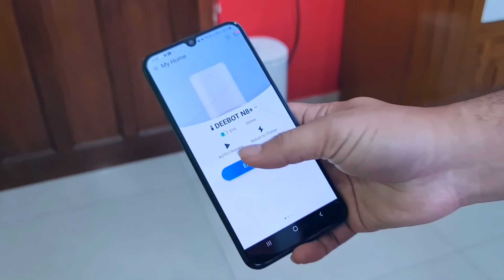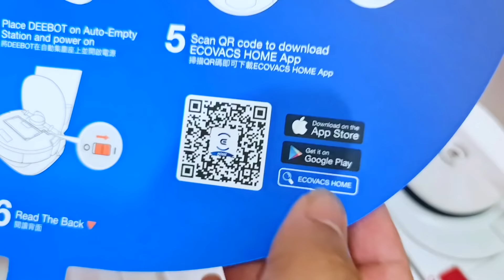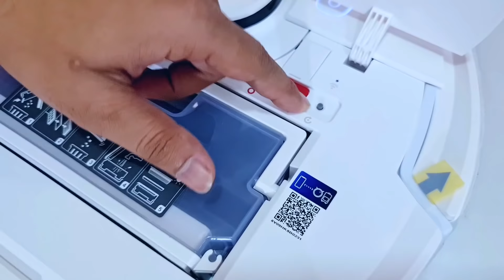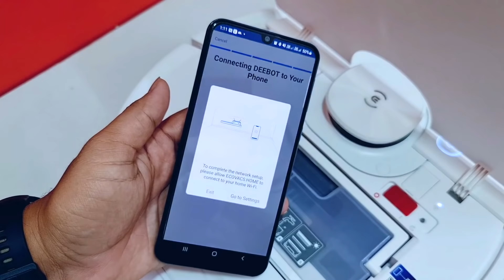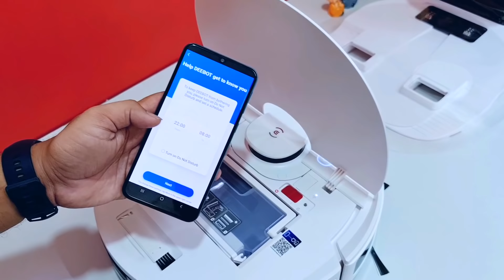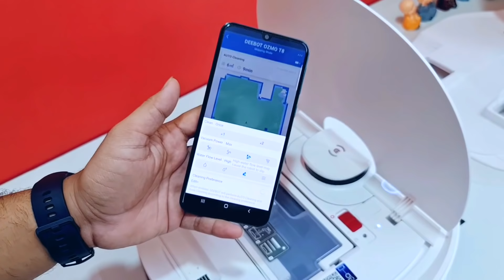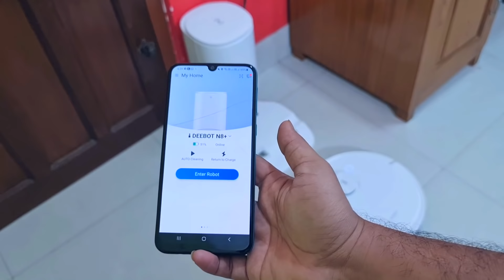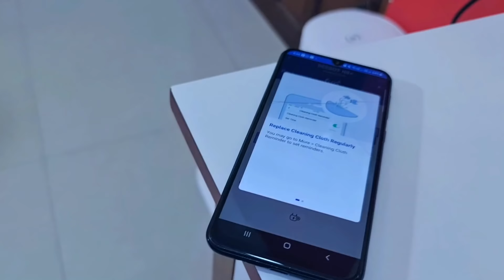DEEBOT N8+ Robot Vacuum Cleaner With Auto Empty Station | SMART ROOM CLEANER Ecovacs DEEBOT N8+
Ecovacs DEEBOT N8+ 2-in-1 Robotic Vacuum Cleaner

valid from 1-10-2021 till 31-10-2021

Deebot N8 plus Price in India

0:00 iT Creators

10:57 How to connect deebot n8+ to Smartphone app

DEEBOT N8 PRO+ Specification
Reliable Cleaning. Anywhere. Anytime.
Compatible with the brand new Auto-Empty Station, DEEBOT N8 PRO+ not only delivers a powerful in-depth cleaning experience without collisions but also liberates your hands up to 30 days without cleaning the dustbin.

- The revolutionary Auto-Empty Station
- Vacuum & Mop simultaneously
- TrueDetect 3D technology to identify obstacles precisely and avoid them instantly
- The TrueMapping navigation and mapping technology maps your home with 2X coverage and 4x accuracy

Reliable Cleaning.
Anywhere. Anytime.

Automatically empty the dustbin on its own, liberate your hands for up to 30 days.

Disposable dust bag large to 2.5L
A large volume of 2.5L can hold the dust and hair for up to 30 days.

Effectively filter 99% of the particle dust and allergens as small as 2.5µm
The filter with 3 layers, can effectively filter 99% of the particle dust and allergens as small as 2.5µm.

TrueDetect 3D technology
Deliver a powerful cleaning without collisions With the exceptional TrueDetect 3D technology, DEEBOT can identify obstacles precisely and avoid them accordingly when moving.

Millimeter-level detection accuracy
10X accurate than traditional infrared technology. Reduce the risk of getting stuck or tangled by cables, slippers, pet waste, and slim furniture.

TrueMapping navigation and mapping
Maps your home with 2X coverage and 4x accuracy

dToF Laser Detection
First, adopt aerospace-standard detection technology. Detect a double distance and has four-fold precision to detect objects.

Advanced map management
You can name your different areas on your map, simply swipe to send your DEEBOT to the designated area.

Multi-floor Mapping
Scan and save multiple maps of different levels of your home, you can also customize where you’d like the DEEBOT to clean in each map.

Virtual Boundary
Define your restricted areas for DEEBOT to clean by setting the virtual boundaries in your home.

Vacuum & Mop simultaneously
Your time will be saved. The carpet detection intelligently avoids carpets when mopping and double suction power while vacuuming. Even 99.26% of bacteria can be removed.* *Based on a test results from Hygiene & Microbiology Research Center Japan, used OZMO SLIM as a test target

High-efficiency filter
3 layer dust filtration filters 99% of minute particle matter and effectively filters particles as small as 6 microns.

Strong mobility performance
The robot can easily cross obstacles like doorsills up to 20mm.

Recharge and resume
Automatically returns to the charging dock when the battery is low and continues where it left off when charged.

Smart home compatible
Use your voice for hands-free control with Google Assistant or Alexa.